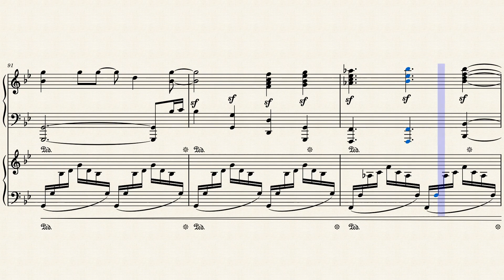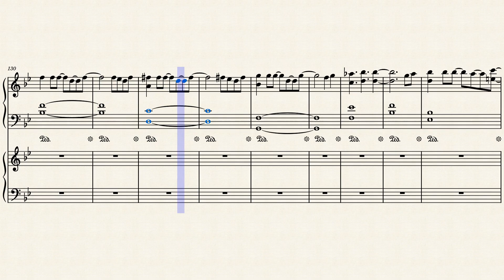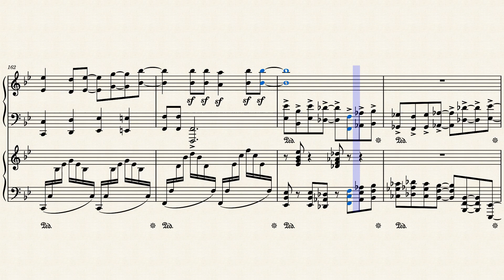【TAB】Departure – 羽場仁志 by Composer：羽場仁志Arranged by Andy Wang